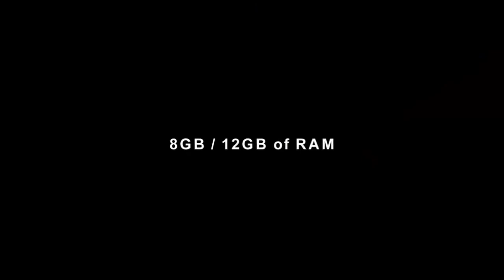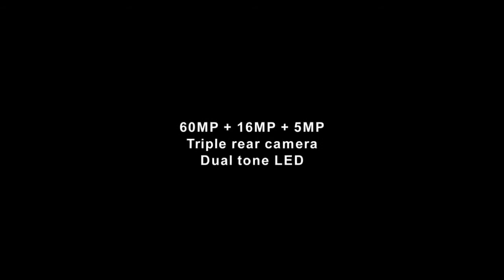Samsung Galaxy One 2020 Release Date, Price, Features -Samsung Galaxy One First Look, Leaks, Concept